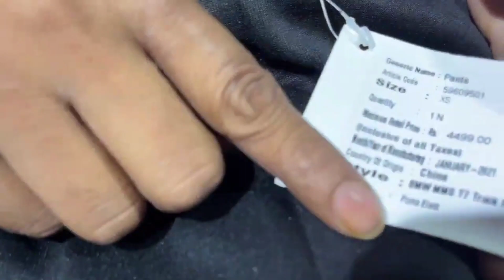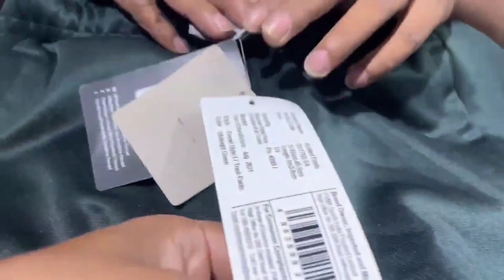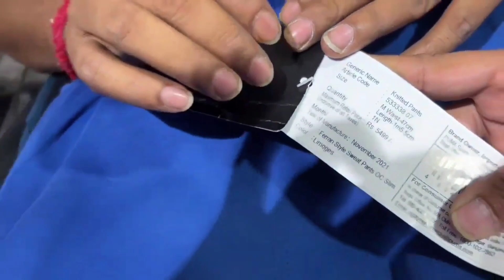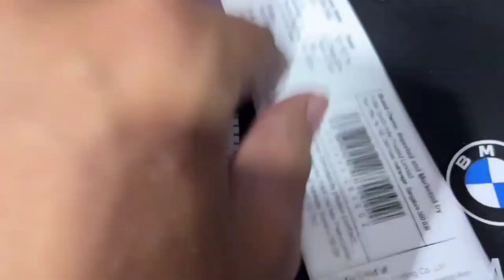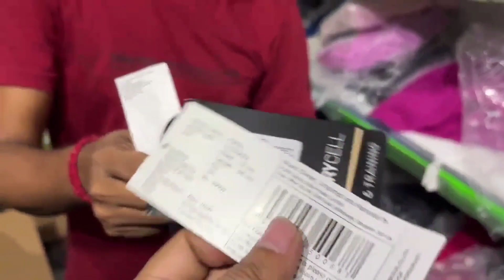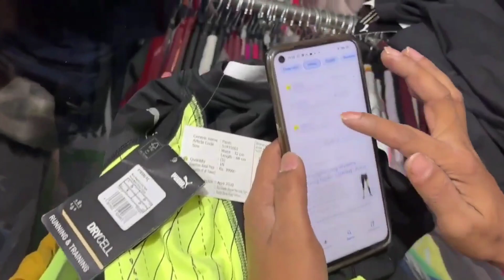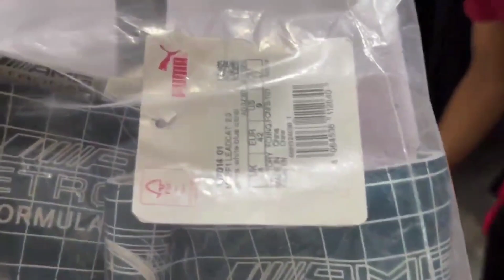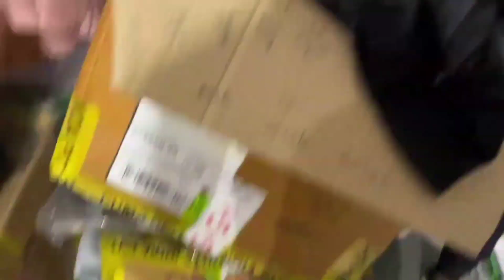Flat ₹700 || 100% Original Puma Special Edition Articles || No copy-Minor-Defect | History Created 🥳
What is export Surplus( Original) ? || Copy Vs production? Why Fake Tags? Minor & Sizes IN surplus

SHOP DETAILS
Original Luxury Fashion Address = 122, Road. 201, Solanki Market, Block D, Near Madhu Vihar Bus Stop , New Delhi - 110059